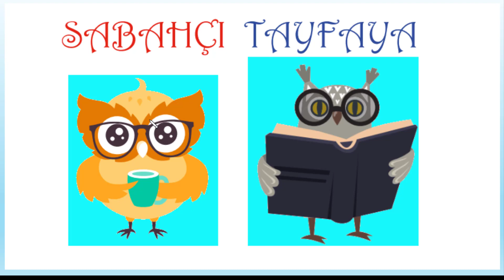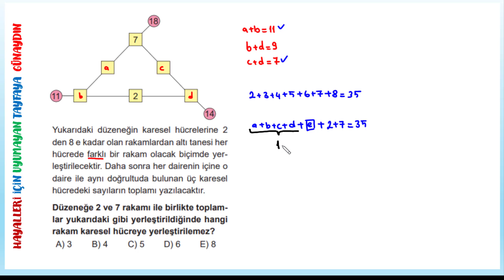SABAHÇI TAYFA 70 GÜNAYDIN MATEMATİK SORUSU ÖSYM TARZI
PDF:1-70 HATIRASI SABAHÇI TAYFAMIZA ÖZEL :)